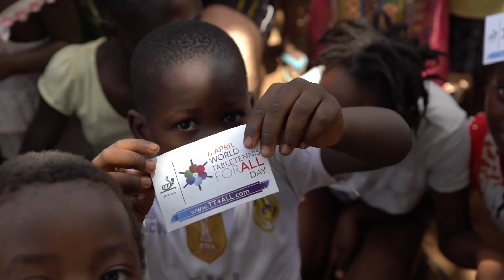Guinea Bissau Becomes the Final ITTF Member Association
Situated in West Africa, on Saturday 6th May, the Guinea Bissau Table Tennis Federation was founded; a significant date for the small developing country, a significant date for the African Table Tennis Federation but moreover a significant date for the International Table Tennis Federation.